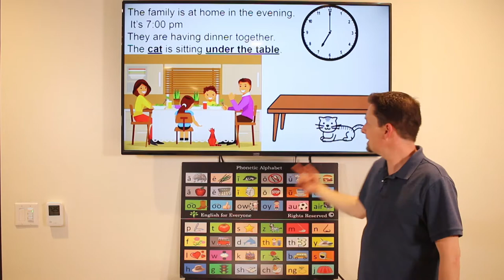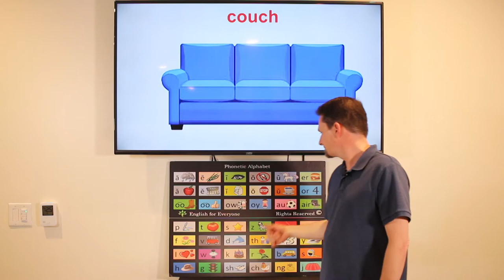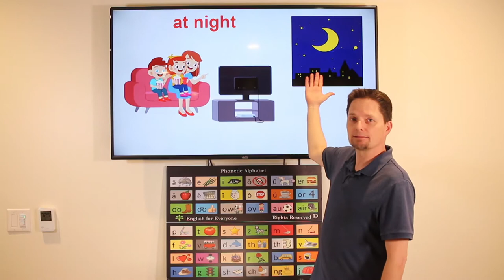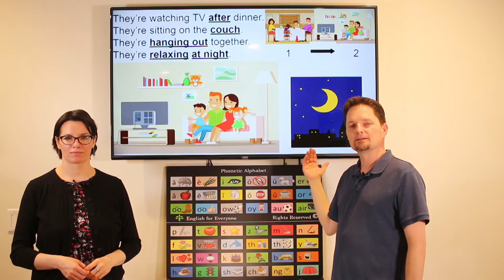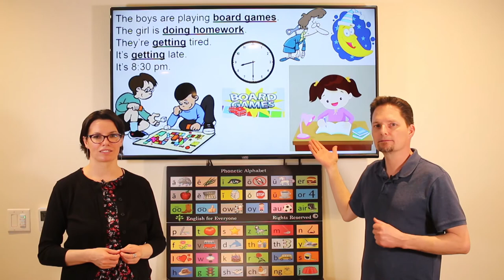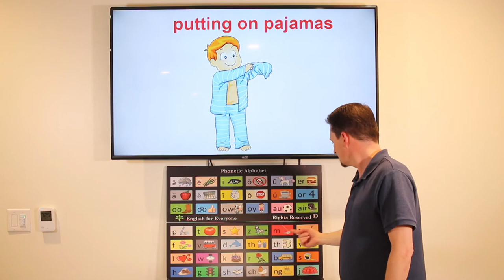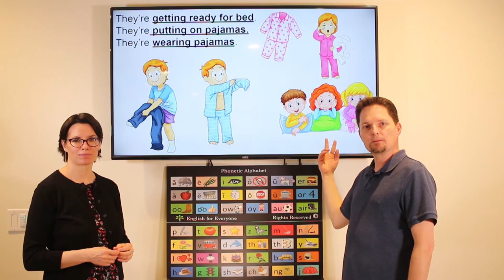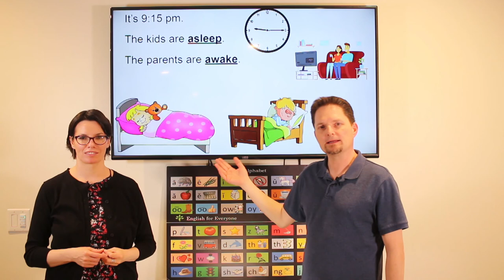Beginner 1, Part 1, Lesson 35